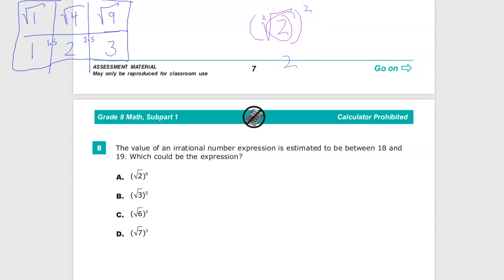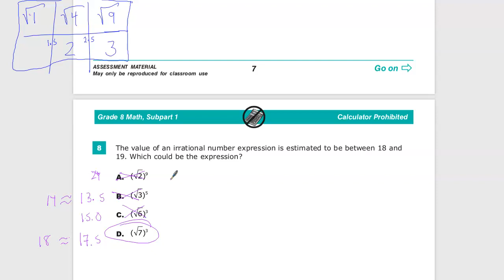Question 8 - Grade 8 Math - TNReady Practice Test